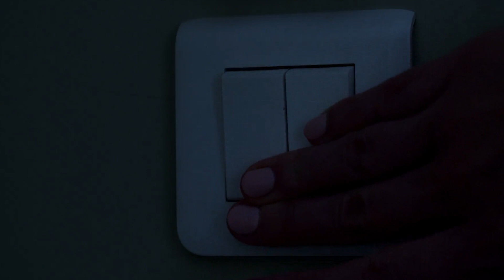The REAL ESTATE Cheat Codes!